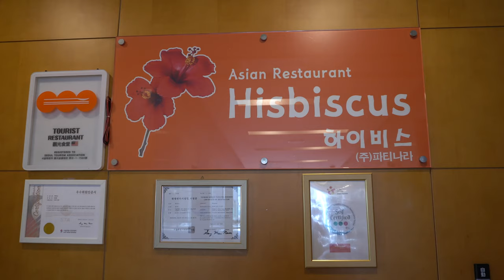Sticky Chinese Five Spice Chicken | Weekend house cleaning | Indian daily life Vlog | Silent Vlog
Hello!

Today's video is: Sticky Chinese Five Spice Chicken | Weekend house cleaning | Indian daily life Vlog | Silent Vlog

We are an Indian couple who are die-hard foodies and amateur but passionate cooks! We love to cook together. Kitchen is our favorite place in the house! For us, the crunch of vegetables, sounds of chopping and slicing, sizzles in pans and pots, clinking of utensils and a medley of all the other sounds in a kitchen are music to the ears! With this channel we would like to give you a sneak peek into our kitchen and share with you our pleasure of cooking and eating!

Thank you very much and we are super excited and motivated to make more and more videos for you guys!

In today’s video we share with you our simple life from Seoul. Living in a foreign country means you have to do all the household chores by yourself. I am very lazy when it comes to doing house chores but I like doing them when Panda helps. We generally do all the house cleaning on weekends. We play music on full blast and sing and do the work. I was playing Anuradha Paudwal songs today. Such amazing pop songs from the 90s.

We went out to eat twice this week. One was a lunch buffet at a Korean restaurant in our building itself. We have been wanting to try the buffet for a really long time and today was the perfect day as we were tired after all the cleaning. Second, we visited an Indian restaurant called Chakra. We met Mr. Ganesh who is the manager there. A thorough gentleman who later took us to their grocery store as well as we had to buy some stuff.

I made bruschetta with broccoli soup but they were a miss. They did not taste good. It felt like we were eating tomato and bread with no flavor or texture. Need to recheck with the recipe and I will attempt to make it again. We love making new things and do not fear from experimenting. We make some good things and also have complete disasters but that is how we learn. It is a process.

If you'd like to see more videos like ‘Sticky Chinese Five Spice Chicken | Weekend house cleaning | Indian daily life Vlog | Silent Vlog’, please like, comment, and consider subscribing to the channel!

If you'd like to see more videos on Indian daily life Vlog, Korean daily life vlog Indian, Indian ASMR Vlog, Desi ASMR Vlog, Indian ASMR, Desi ASMR, Indian ASMR cooking, Desi ASMR cooking, Indian ASMR food, Desi ASMR food, Real sounds, no talking, silent, Indian Daily Life Vlog, ASMR cooking and food videos from our simple daily life in Seoul, South Korea, please like, comment, and consider subscribing to the channel!

XOXO
Koala🐨(me) & Panda🐼(him)